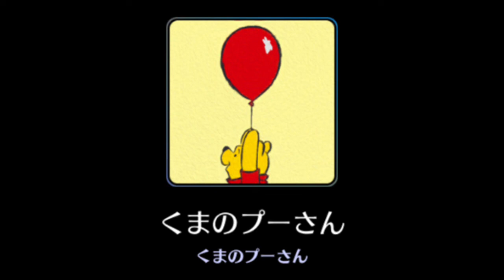【曲のみ】くまのプーさん from Disney Music Parade 【ミューパレ】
「ディズニー ミュージックパレード」より、
『くまのプーさん』の音源です♪